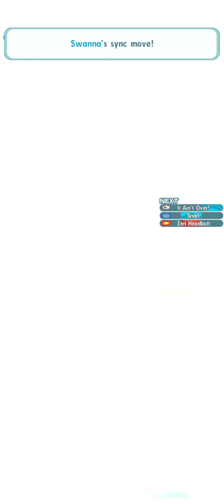F2P METHOD - Mission 11 | Costume Event - Infamous Pokestar Villains | Pokemon Masters EX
Follow my new gaming channel:  @splgumplays